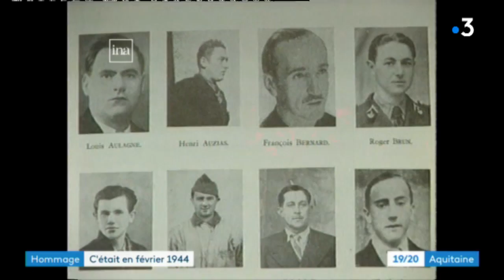Commémoration de l'insurrection d'Eysses du 23 février 1944 à Villeneuve-sur-Lot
Histoire. Le 23 février 1944, des Résistants emprisonnés à la centrale d'Eysses à Villeneuve-sur-Lot tentaient de s'évader pour rejoindre le maquis. En réponse 12 d'entre eux furent fusillés et 1200 autres déportés à Dachau.